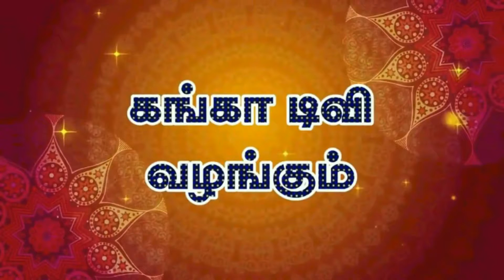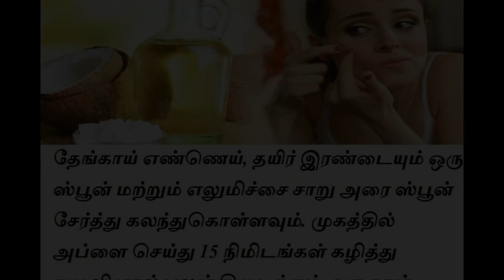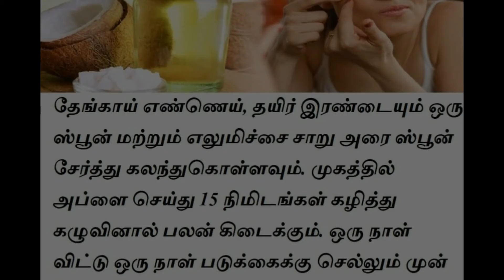சருமம் அழகாக வேண்டுமா தேங்காய் எண்ணெய் இருந்தா போதும்!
தேங்காய் நமது தேகத்தை உச்சி முதல் பாதம்வரை பாதுகாக்கிறது என்று தெரியுமா உங்களுக்கு? அட ஆமாங்க தேங்காய் சருமத்திற்கு அதிகளவு பொலிவையும், பளபளப்பையும் அள்ளித்தர உதவுகிறது. சரி சருமத்தை பாதுகாக்கும் தேங்காய் எண்ணெய் அழகு குறிப்புகள் (coconut oil beauty tips in tamil) சிலவற்றை படித்தறிவோம் வாங்க..!

தேங்காய்எண்ணெயில் உள்ள சாச்சுரேட்டட் கொழுப்புக்கள் சருமத்திற்கு அடியில் தங்கி, சருமத்தை மென்மையாகவும், வறட்சியின்றியும் வைத்துக் கொள்ள உதவும்.

இதில் காப்ரிக், காப்ரிலிக் மற்றும் லாரிக் ஆசிட் உள்ளது. இவை சருமத்தில் எந்த ஒரு கிருமிகளும் தாக்காமல் தடுக்கும். அதுமட்டுமின்றி, தேங்காய் எண்ணெயில் சருமத்திற்கு தேவையான வைட்டமின் ஈ மற்றும் புரோட்டீன் வளமாக நிறைந்துள்ளது.